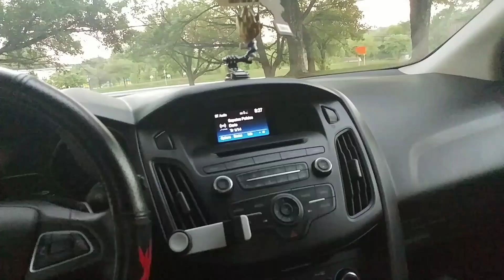Alimentando meus animais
E ai galera video rápido aqui alimentando os meus animais e nessa semana tem mas.